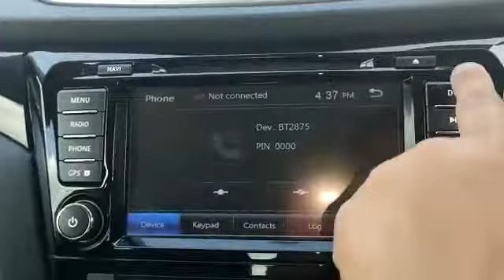NISSAN QASHQAI 1.2 DIG-T CVT ABS 2WD 5DR